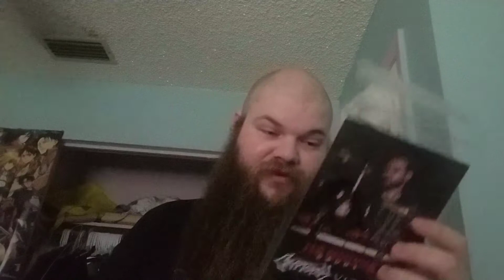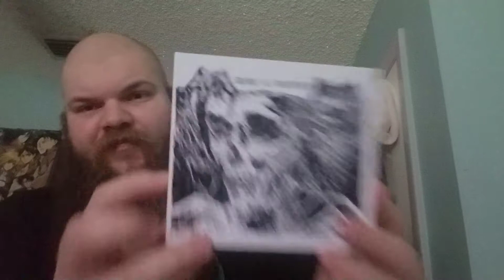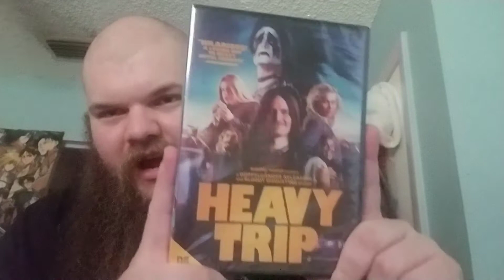Undead Wednesday: The metalhead box unboxing of March 2020 (Death Metal Edition)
Lord Husk's Evil Empire
Legions of Death
Xenomorph Chat Page
Gaming/Metal Talk with Husk and the Legions
Cybernetic Husk

Twitter: Lord Husk's Evil Empire

Twitch: Lord Husk's Evil Empire

Metalarchives-